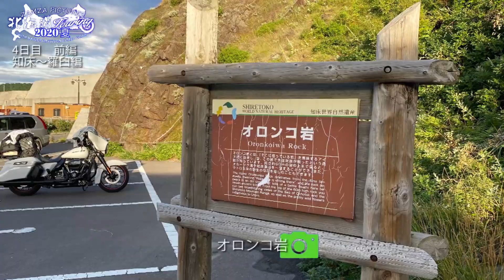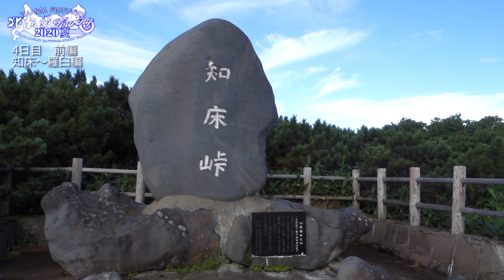【ストリートグライド 2020年 北海道ツーリング】4日目 前編 ウトロ〜知床峠〜羅臼 編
国設知床野営場から、オロンコ岩〜ゴジラ岩を観光
知床横断道路を走り羅臼へ